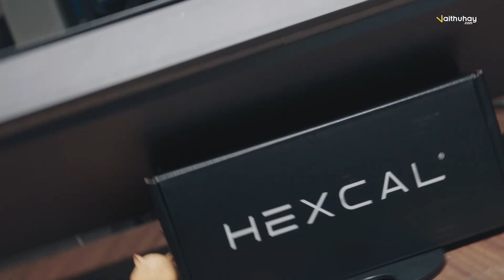HEXCAL STUDIO - Kệ đa năng, giải pháp tối ưu góc làm việc nâng cao hiệu suất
Đăng kí kênh để đội ngũ team vẫn hăng say tạo ra nội dung hay ho với những sản phẩm sáng tạo mà trước giờ bạn chỉ thấy trên mạng và đưa cho bạn cái nhìn chân thực nhất về sản phẩm.
Vaithuhay.com là một website phân phối và thiết kế sản phẩm công nghiệp sáng tạo, với mong muốn thiết lập lại một triết lý nhằm định nghĩa lại cuộc sống thông qua việc đổi mới các vật dụng hàng ngày hiện nay, sáng tạo hơn, tiện dụng hơn, mới mẻ hơn, nhiều cảm hứng hơn. Và cam kết kiên quyết cung cấp các sản phẩm sáng tạo, chất lượng kết hợp với thiết kế công nghiệp độc đáo để tạo ra giá trị mới.

Mọi thông tin qua SDT: 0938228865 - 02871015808